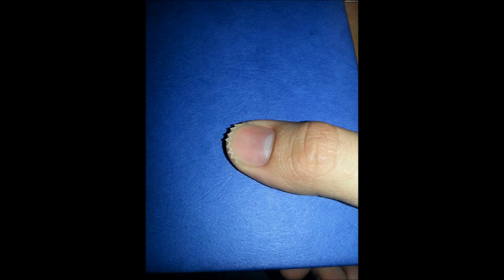Long Nails Most Unusual and Amazing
Long Nails Most Unusual and Amazing. Nails Long Beautiful Unusual Amazing Curves and Terrible the best manicure and pedicure.
Watch the video and listen to good and quality music. Enjoy life, take care of your health, help others and animals and all the surrounding nature.
Enjoy life. Thank you all and Good luck.